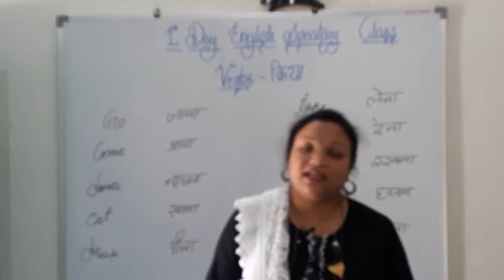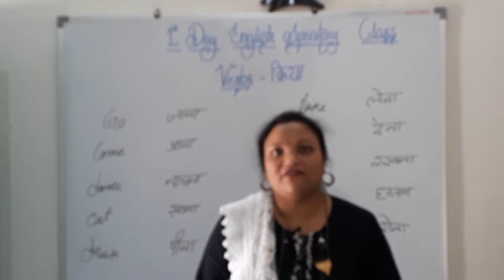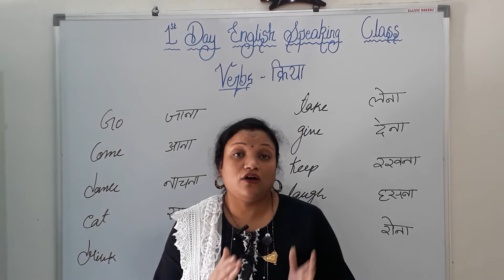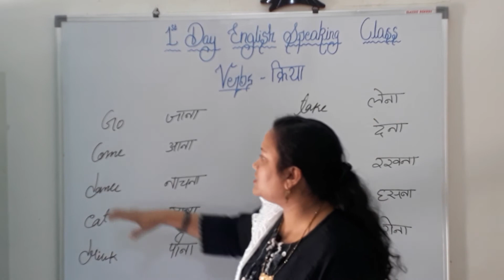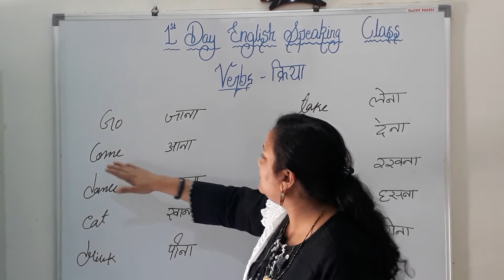First day English speaking class in Hindi / English speaking class by Deepika maam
first day English speaking class by Deepika ma'am

Welcome to Absolute Mentor!

In this video you will learn first day english speaking class

Good Bye Party for Miss Pushpa TS Class Explanation in Hindi by Deepika Mam | Class 12 MP Board

Good Bye Party for Miss Pushpa TS Class 12 MP Board | Good Bye Party for Miss Pushpa TS in Hindi

Reason of Failure of First Freedom Struggle of 1857 | Revolt of 1857 in India Reason by Deepika Mam

Major Events of Revolt of 1857 | The First Freedom Struggle of 1857 | The War of Independence

Causes of Revolt of 1857 | Reasons of the First Freedom Struggle of 1857 | 1857 Kranti Ke Karan

Background of the First Freedom Struggle of 1857 in India in Hindi | The Revolt of 1857

The First Freedom Struggle of 1857 Introduction | Revolt of 1857 In India In Hindi | 1857 Ki Kranti

Importance of First Freedom Struggle of 1857 | Revolt of 1857 in Hindi | 1857 Ki Kranti Ka Mahatwa

Main Freedom Fighters of Revolt of 1857 | Freedom Fighters of The First Freedom Struggle of India